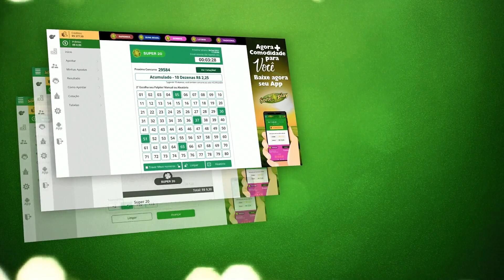🍀 Resultado do Jogo do Bicho PT Rio 16:20 – Resultado da PTV Rio 06/05/2021